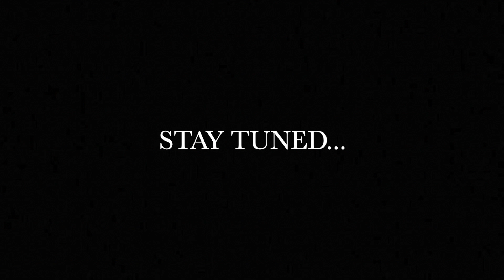I'm STILL Searching for the Best Pickup Soccer Games in LA